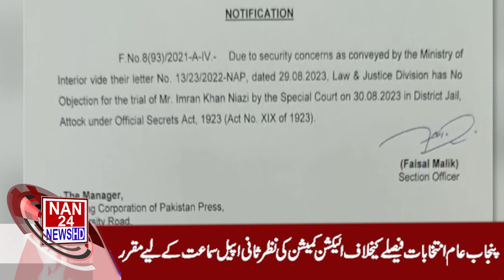|NAN24NEWSHD|10AM Headlines | Pakistan News Update | Breaking News | Latest News Updates Subscribe